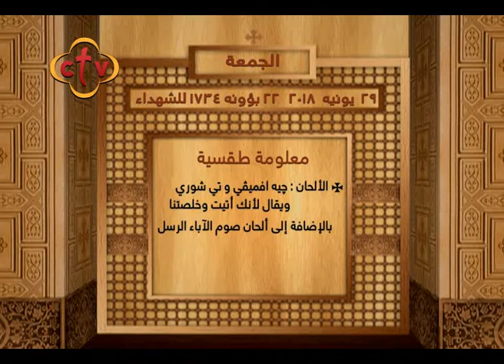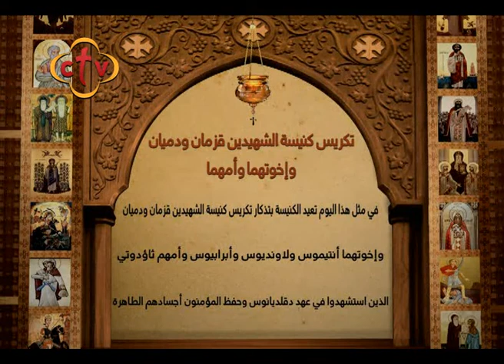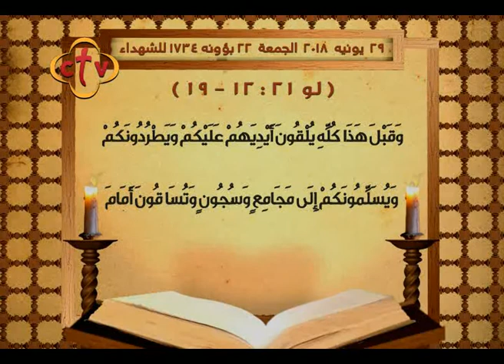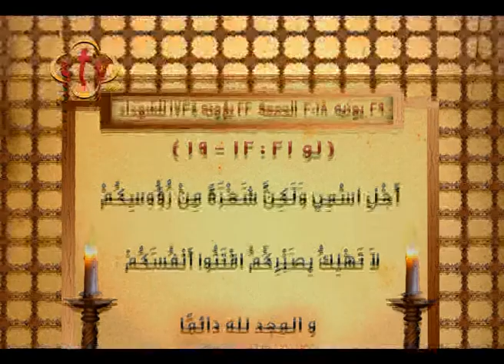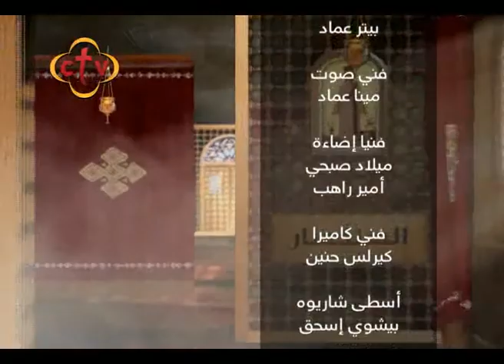برنامج قراءات يومية - الجمعة - 29 يونيه 2018